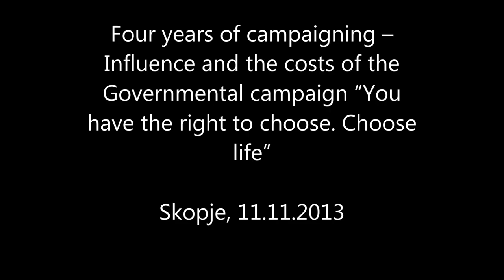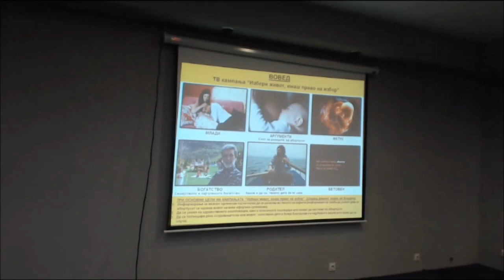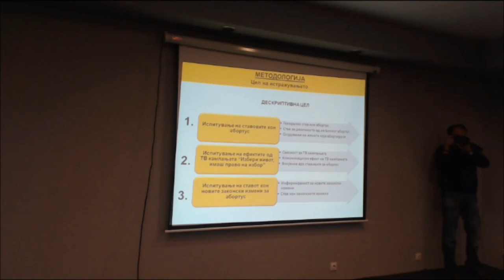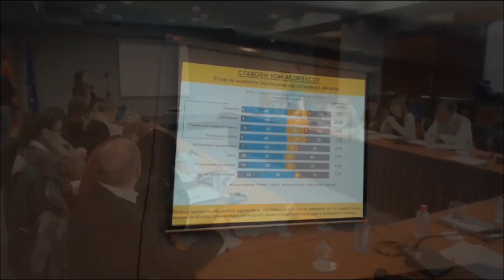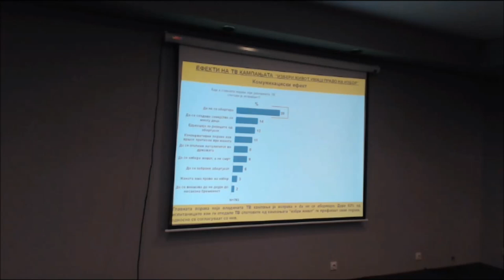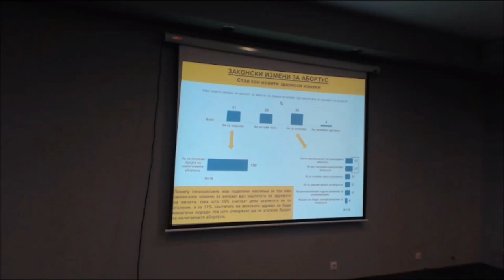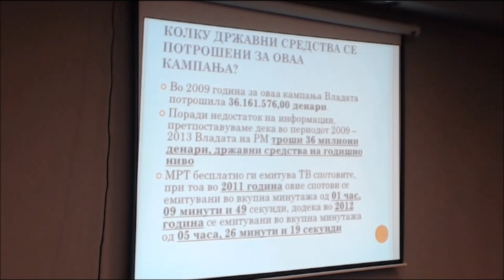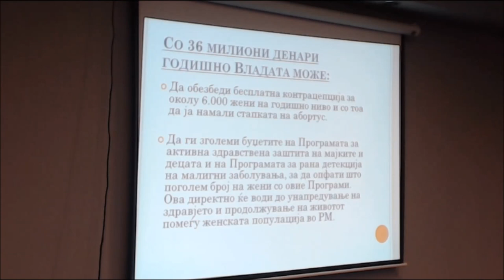Conference - Four years of campaigning, Influence and the costs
On 11th November HERA -- Health Education and Research Association and ESE -- Association for emancipation, solidarity and equality of women in Republic of Macedonia organized presentation of the findings of the survey that was conducted last couple of months regarding the influence and the costs for the Governmental campaign "You have the right to choose. Choose life."